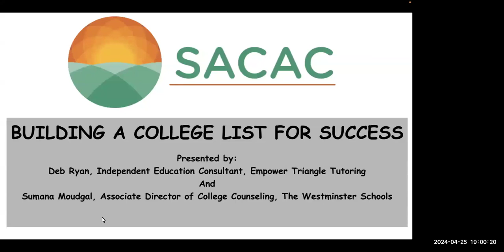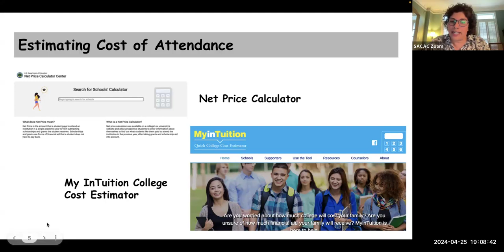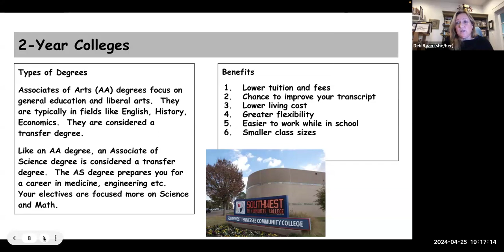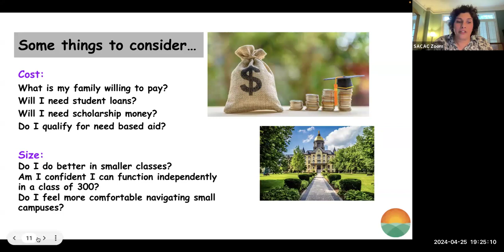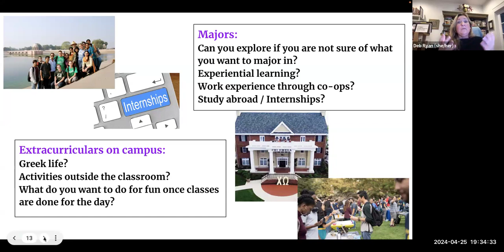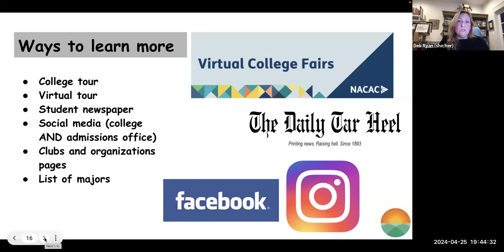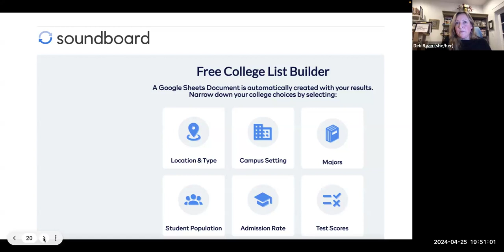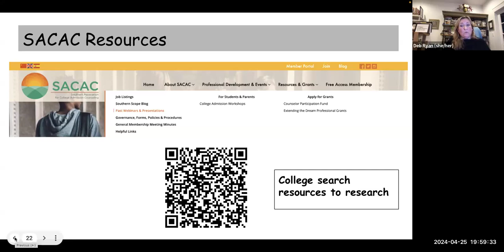College Admission Workshop: List Building Basics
Gain important insights into building your college list, from your approach, questions to consider, and the current state of admissions to all the best tools, including some new, incredible apps!

Presenters:
Deb Ryan, IEC, College Advisor
Sumana Moudgal, The Westminster Schools